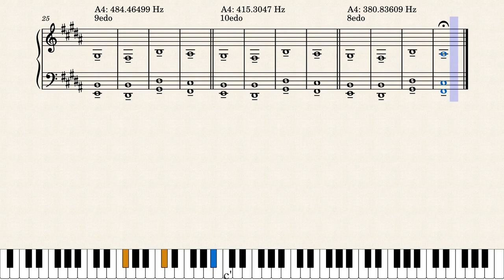Auto-sad (each loop more MICROTONAL)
Thème et variations sur le motif "Auto-sad", inspiré d'une vidéo de @Tantacrul.

Theme and variations on the "Auto-sad" motif, inspired by a @Tantacrul video.